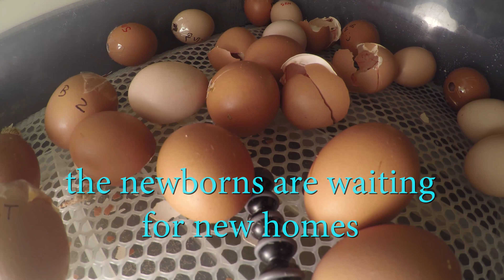Hatching Chicks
Hatching Chicks at the Bio Lab of Cranbrook Kingswood School